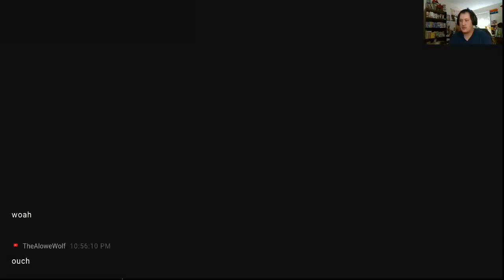Far Cry 5 Gameplay 3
Playstation acount
lancelot_1989

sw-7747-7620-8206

Steam Account
ricecracker1989

Ashley ETSY
t?ref=seller-platform-mcnav